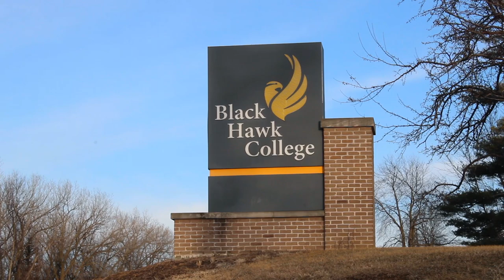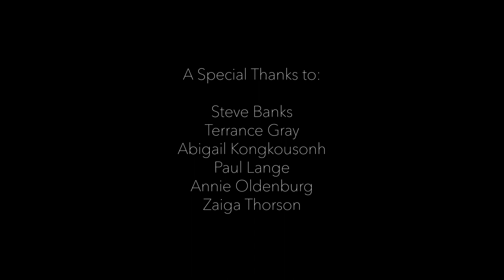Zaiga Thorson, A Short Documentary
ART 234 - Digital Video and Editing
Spring 2022
Black Hawk College, Moline IL
Documentary film project